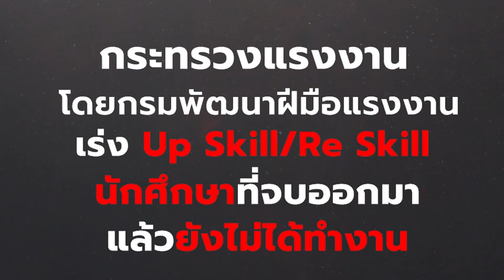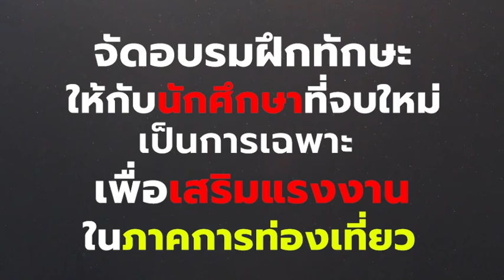"รมว.แรงงาน พิพัฒน์" หารือภาคเอกชนพังงา เร่งปั้นเด็กจบใหม่ป้อนธุรกิจท่องเที่ยวอันดามัน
18 ต.ค.66